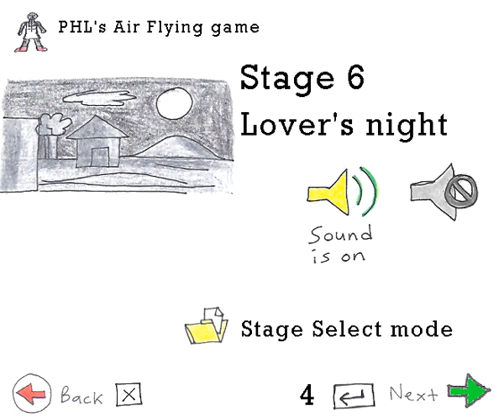PHL's Air Flying game Stage 6 Lover's Night song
PHL's Air Flying game.

A computer video game by Tamajong Tamajong Philip (PHL).

For Windows 98, NT, 2000 , Me, XP or later Windows versions.

Made in Molyko , Buea, Cameroon, Africa.

Genre: Reflex action game.

Dodge all obstacles as you fly. Move up and down.

The demo version lets you play only two stages. If you want to play the whole game (ten stages) then you can buy the full game.

If you are in Cameroon, Africa, you can buy the full game by contacting Philip at phone number (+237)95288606 and email .

On the Internet you can buy PHL's Air Flying game . (Friday 19th October 2012.)